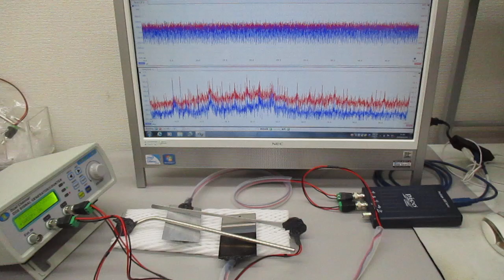非線形スイープ発振制御実験（超音波のダイナミック制御）